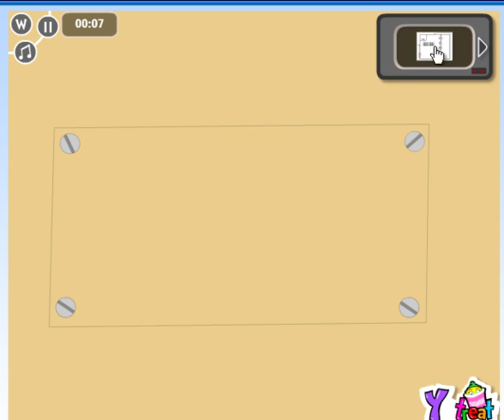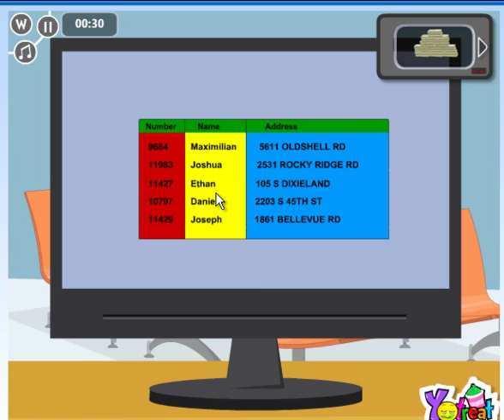rob and escape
bank rob and escape game